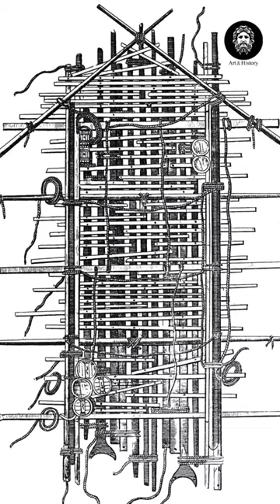Tragedy of medusa⛵️